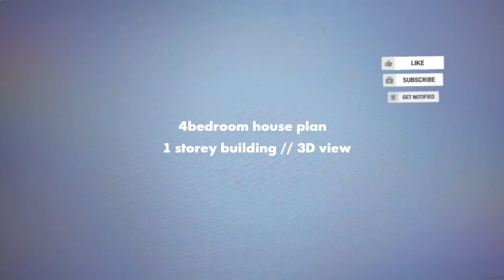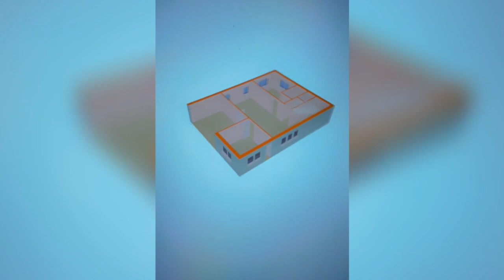4bedroom house plan || one storey building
Hello guys,

Track: It's Been a While